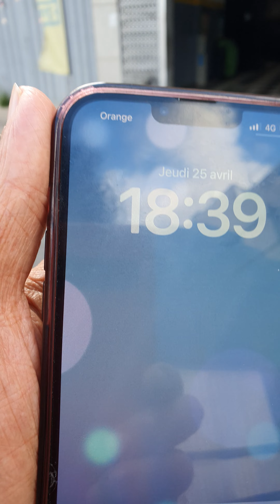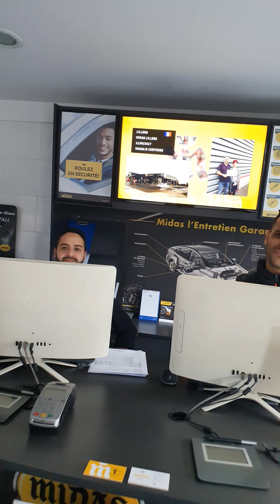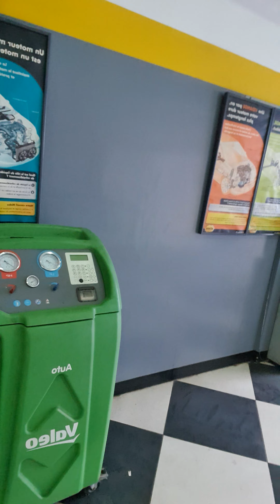MIDAS Casablanca Belvédère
MIDAS BELVÉDÈRE